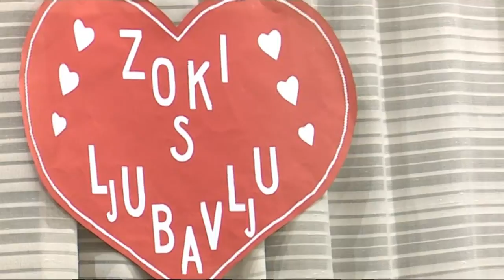SBTV - DNEVNIK - Valentinovo u Domu za starije - 14.02.2017.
Valentinovo su sinoć po tradiciji proslavili korisnici Doma za starije i nemoćne osobe. Glazbeno-ljubavni recital priredili su zajedno sa Zajednicom klubova liječenih alkoholičara Brodsko-posavske županije. Riječ je o programu koji organiziraju već dugi niz godina. Članovi kluba zajedno s korisnicima doma sudjeluju u programu posvećenom poeziji, pjesmi i recitalima, a zajednička im je poveznica - ljubav. Županijska Zajednica klubova liječenih alkoholičara okuplja 6 klubova s područja Slavonskog Broda i jedan u Oriovcu. Osnovna misija im je unaprijeđenje mentalnog zdravlja, prevencija alkoholizma te briga za ljudska prava. Djeluju kroz klubove kroz koje ovisnici o alkoholu prolaze program liječenja, a upravo rad u ovakvim zajednicama i kroz međusobnu podršku pokazao se kao najuspješniji u liječenju alkoholizma i trajnoj apstinenciji.
DNEVNIK SBTV-a | PON-PET | 20:00 i 22:00